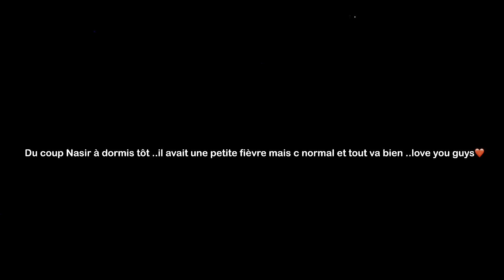Pas facile….après-midi à l’hôpital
Hello fam 😍

Luke1:37 with God everything are possible 🙌🏽